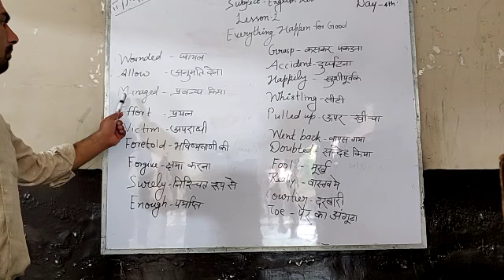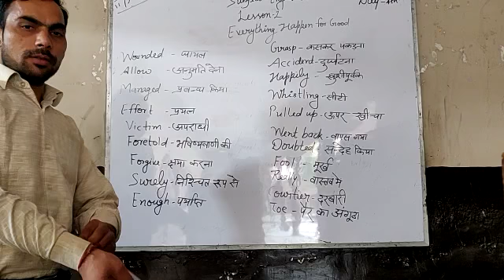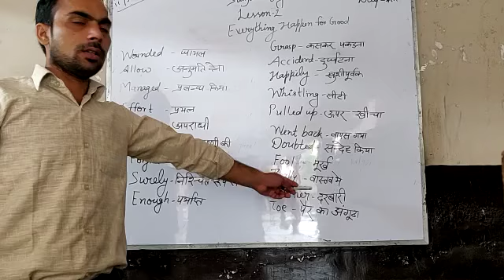VI_EnglishLit_L2_D4_11052020